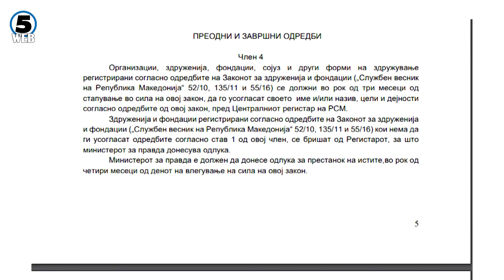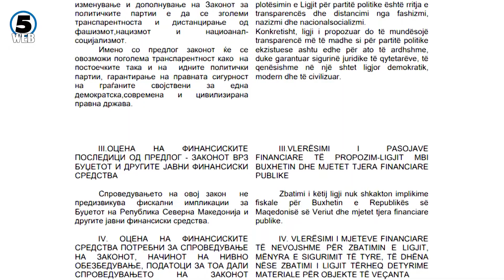Измените на законите за здруженија поддржани на Комисијата за политички систем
Контроверзните бугарски здруженија Ванчо Михајлов и Цар Борис Трети на чекор поблиску до забрана да ги носат овие имиња, откако вчера црвен картон од Ад-хок телото доби и Цар Фердинанд.